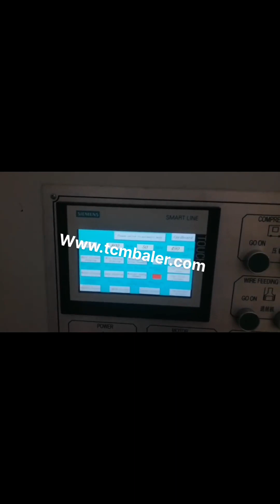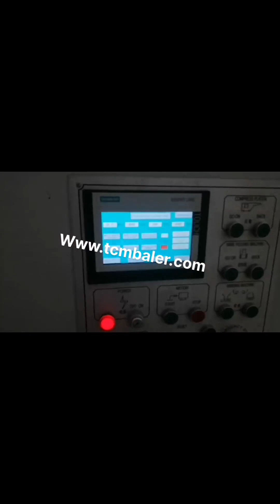shredded paper bailers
Shredded Paper Recycling Austria, Shredded Paper Baler Gambia, 2020, 3, 13Marens Closed Door Manual Tie Balers are designed for the demand of baling shredded paper. Our closed door balers allow for full ejection and separation of individual bales during the baling process. With Marens closed door manual tie balers, shredded paper material is tightly compacted creating a clean baling process. Shredded Paper Balers Ireland, Industrial Baler Machines Lithuania, Shredded Paper Balers. AT Series. Open, End Horizontal Baler Series, mid, range to high volumes. Fully automatic operation including automatic tie, off of finished bales. Good for OCC, cardboard,, Paper, Plastics, and UBC, Steel Cans. Various chamber sizes with additional feed opening and cylinder options. Shredded Paper Baler Cape Verde, Shredded Paper Compactor Panama, Shredded Paper Baler Machines in SINOBALER. Shredded paper is either bulky, if it is strip shredded, or very small in pieces, if it is cross shredded, . Either way, it is not convenient for transportation or handling. It is an ideal choice to use shredded paper baling machine to compress shredded paper into dense and regular shaped bales. Shredded Paper Balers Oman, Recycling Balers Russian, Shredded Paper Balers, for Sale Shredded Paper Horizontal Baler, Closed Door Balers, for Sale. View All Shredded Paper Horizontal Baler, Closed Door Balers, for Sale. C M Baler 5030, 6046, Shredded Paper, Call for Price Details, Horizontal, Closed, Door Baler w, 40 HP Motor, shredded paper baler Mozambique, shredded paper baling press Costa Rica, 2020, 1, 19Shredded paper is the waste paper, waste carton, waste cardbord and many other paper which is shredded by shredder machine. Once paper has been shredded, it will soon be on its way to be recycled. One of the biggest destinations of shredded paper is paper recyclers or someone do paper recyling business. Paper Balers Iceland, Industrial Shredder Italy, 2020, 3, 11Alleghenys Horizontal Paper Balers compress shredded paper from your industrial shredder into dense, quality bales that are easy to store, transport, and recycle. Allegheny craftsmen designed and engineered this original equipment focusing on precision, maximum performance, and the safest possible operation for your personnel. Paper Baler Senegal, Shredded Paper Sweden, 2020, 2, 7Paper from shredders and paper offcuts from the graphic industry are orderly compacted and tied into neat bales. It makes the material easy to handle and transport and leaves the floors tidy. For an extra tight grip of the bale of small paper fractions, some of our balers have a cross, binding function. Paper Balers Laos, Ameri Kuwait, Ameri, Shred offers three types of paper balers for low to high volume applications. Our trained, experienced personnel can help you determine the appropriate baler based on your equipment, volume, budget and layout. Shredder Baler Combi Liberia, Shop by category Mauritania, The Shredder Warehouse have over 60 years experience providing home and office shredders from leading shredder brands such as Fellowes, HSM, QShred and Rexel. We offer shredders; shredding machines; and supplies. Balers for Recycling South Africa, Use and Reference Guide Romania, Home Sitemap Balers Balers for Recycling Baler Use and Reference Guide, Vertical, Horizontal Specialty Balers, Balers are used to compress recyclable and waste materials into small, manageable bales. Balers are used in many industries such as manufacturing, schools, retail outlets, recycling facilities, and other businesses. Best Compacting and Bailing Solutions Norway, Orwak North Uruguay, Check out compacting and bailing solutions for cardboard, shredded paper, plastic, PET, aluminum and hazardous waste with Orwak North America., Compacting Baling Solutions for Cardboard, Shredded Paper, Plastic,, For an extra tight grip of the bale of small paper fractions, some of our balers have a cross, binding function., shredded paper